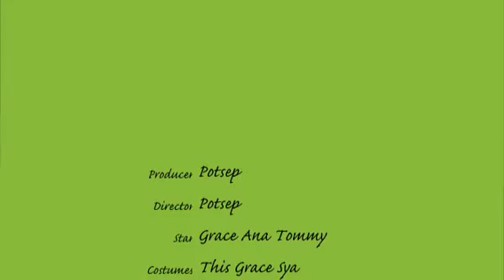Fifthy Shades Of Grace